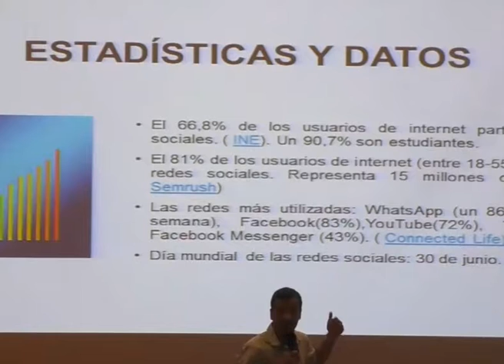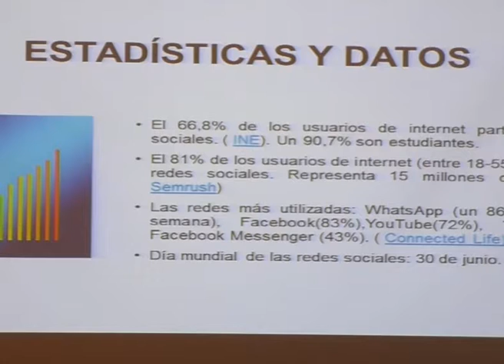Redes Sociales en Educación Parte 2